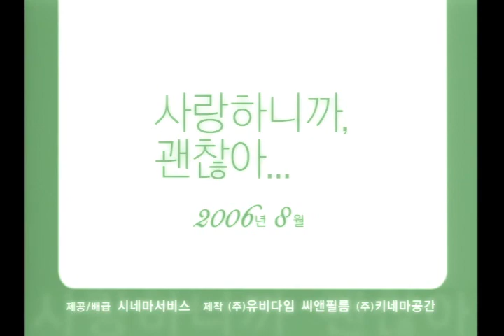사랑하니까괜찮아 cable60s